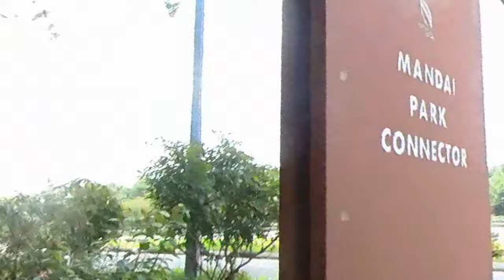52km Training Run for TMBT 2022 Ep3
52.5km Training Run for TMBT 2022 109km Ultra Trail Marathon race at Kota Kinabalu, Sabah.
Training runs start from Bukit Gombak - Bukit Timah Nature Reserve - MacRitchie Reservoir - Lower Peirce Reservoir - Upper Peirce Reservoir - Upper Seletar Reservoir - Mandai T15  - Chestnut Nature Park - Dairy Farm Nature Park.

Distance: 52.5km
Time: 8hr 34min
Elevation Gain: 856m

All feedback and comment are welcome!

Camera: Insta360 One X2
GPS Watch: Garmin Forerunner 945
Running Shoe: Hoka Speedgoat 5